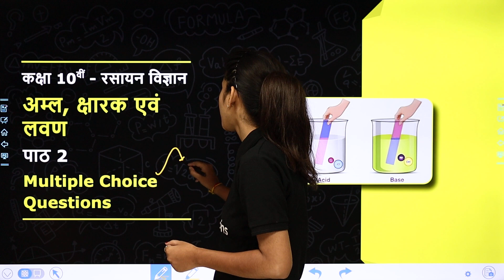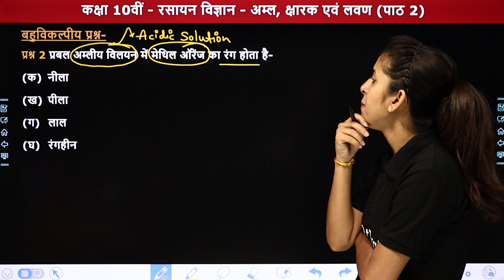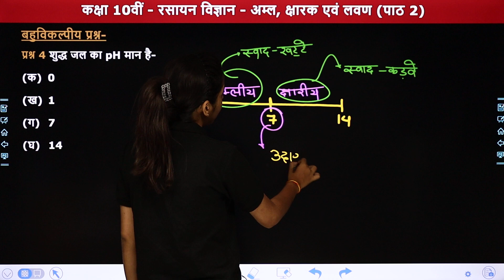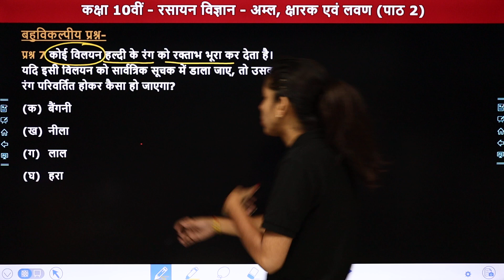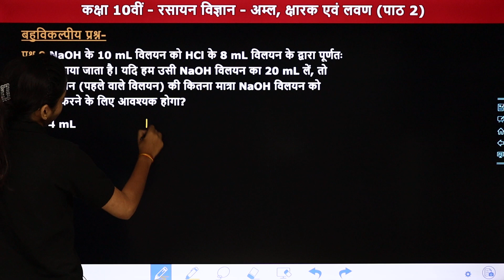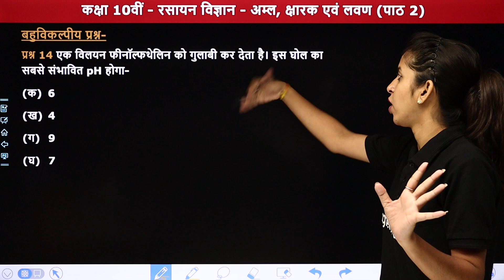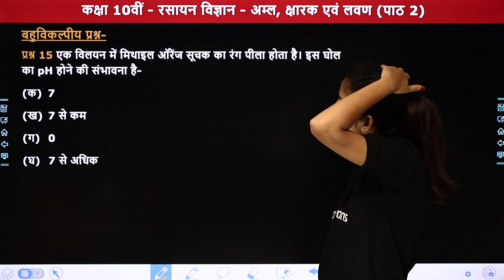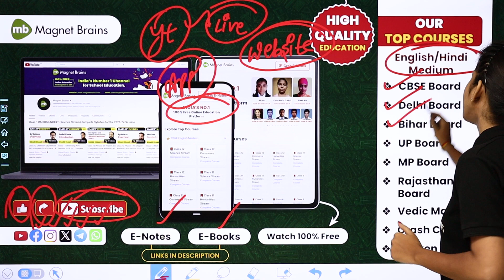Acids, Bases & Salts (अम्ल, क्षारक एवं लवण) - Multiple Choice Questions | Class 10 Science Ch 2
✔️ Class: 10th
✔️ Subject:  Science : Chemistry / विज्ञान : रसायन विज्ञान
✔️ Chapter Name: Acids, Bases and Salts / अम्ल, क्षारक एवं लवण (Chapter 2)
✔️ Topic Name: Multiple Choice Questions / बहु विकल्पीय प्रश्न
✔️ Topics Covered In This Video (By Anamika ma'am): इस वीडियो में अनामिका मैम कक्षा 10वीं "रसायन विज्ञान" के अध्याय "अम्ल, क्षारक एवं लवण" का टॉपिक "Multiple Choice Questions / बहु विकल्पीय प्रश्न" पढ़ायेंगी । यह वीडियो विद्यार्थियों को इस अध्याय के टॉपिक को समझने में बेहतर मदद करेगा एवं  विद्यार्थियों को उनके के विषय में बेहतर परिणाम प्राप्त करने में मदद करेगा।
00:01 Topic Overview
02:03 बहु विकल्पीय प्रश्न (प्रश्न 1 से 10)
33:44 बहु विकल्पीय प्रश्न (प्रश्न 11 से 20)
47:46 बहु विकल्पीय प्रश्न (प्रश्न 21 से 25)
53:34 Website Overview

mcq on acids, bases and salts class 10
multiplechoice questions of acids, bases and salts class 10
mcq questions on acids, bases and salts class 10
multiple choice questions on acids, bases and salts for class 7
acids bases and salts class 10 mcq
mcq on acids, bases and salts class 7